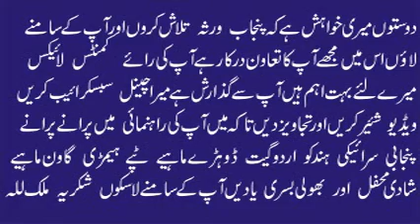Attaullah Khan Esakhelvi | Navain Jad Yaar Banday Nain | Best Old Punjabi Song | Hidden Memories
Attaullah Khan Esakhelvi | Best Old Punjabi Song | Hidden Memories | Purani Yadain